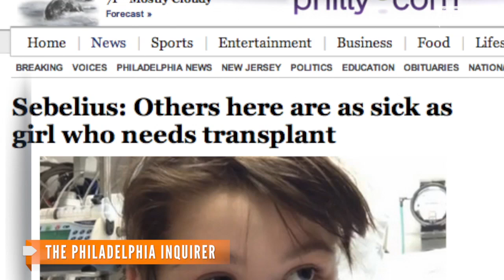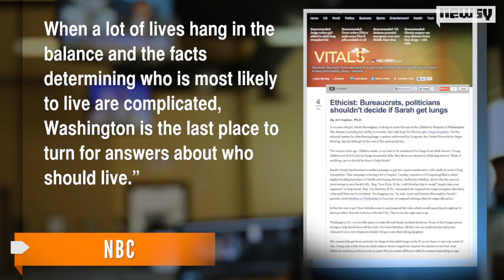Judge Intervenes in 10-Year-Old's Lung Transplant Case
Sarah Murnaghan now has an increased chance of getting a lifesaving lung transplant, but doctors are worried about the legal precedent.